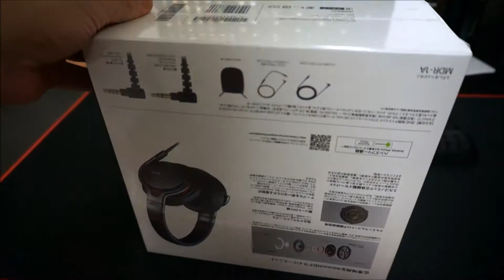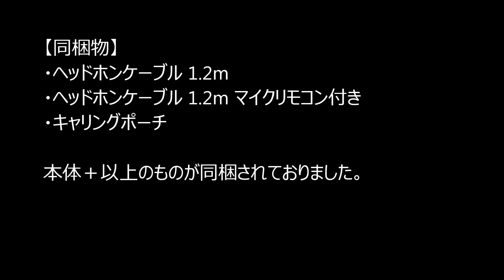SONY ヘッドホン MDR-1Aを開封してみた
SONYのヘッドホンMDR-1Aを購入しました。
開封動画をアップさせて頂きます。
ご参考になれば幸いでございます。
●SONY MDR-1A